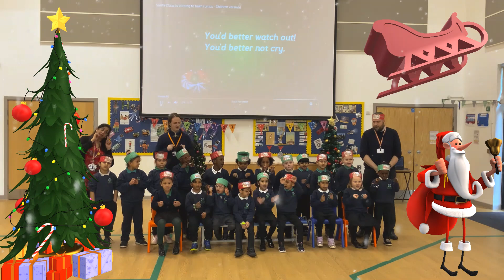1 Pankhurst Santa Claus is Coming to Town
We hope that you enjoy the rendition of this Christmas classic